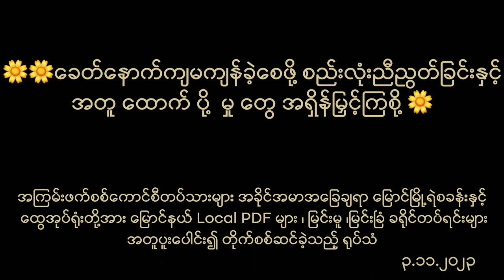မြောင် ၊ မြင်းမူ ၊ မြင်းခြံ ပူးပေါင်း စ စ် ဆ င် ရေး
မြောင်မြို့ ရဲ စ ခန်း နှင့် ထွေ အုပ် ရုံးတို့အား
မြောင်နယ် Local PDF များ ၊
မြင်းမူ ၊
မြင်းခြံခရိုင် တပ်ရင်းများ
ပူးပေါင်း စ စ် ဆ င် ရေး ဖော်ဆောင်ခဲ့သည့် ထုတ်ပြန်ချက်